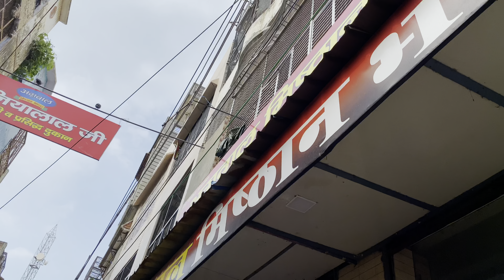Best Ghewar in Baghpat❤️| Daily Vlog Challenge Starts🤭